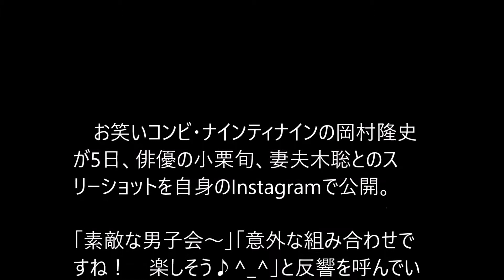小栗・妻夫木・ナイナイ岡村！